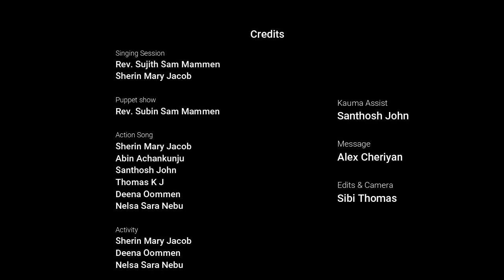Session 6 | Sunday School | Rev. Sujith Sam Mammen | St. Thomas Mar Thoma Church Kaithakuzhy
This is an interactive session video for sunday school students.

Presented by:  Rev. Sujith Sam Mammen

Singing session: Rev. Sujith Sam Mammen & Sherin Mary Jacob
Kauma assist: Santhosh John
Message: Alex Cheriyan
Activity : Sherin Mary Jacob, Deena Oommen & Nelsa Sara Nebu
Action Song: Abin Achankunju,SanthoshnJohn,Thomas K J, Sherin Mary Jacob, Deena Oommen & Nelsa Sara Nebu
Puppet : Rev. Subin Sam Mammen
Edits & Camera: Sibi Thomas